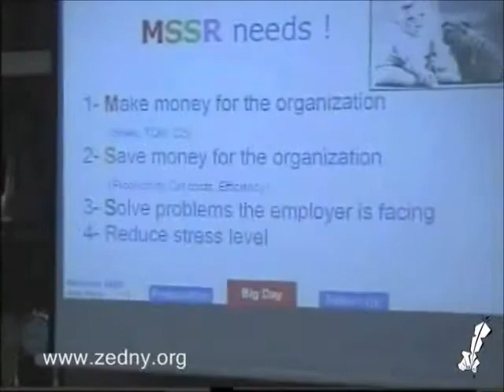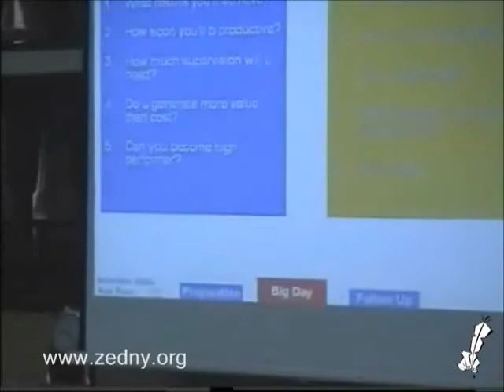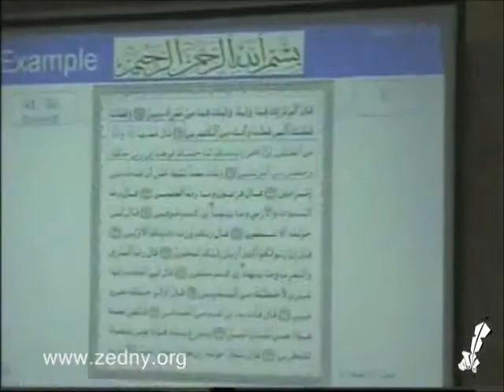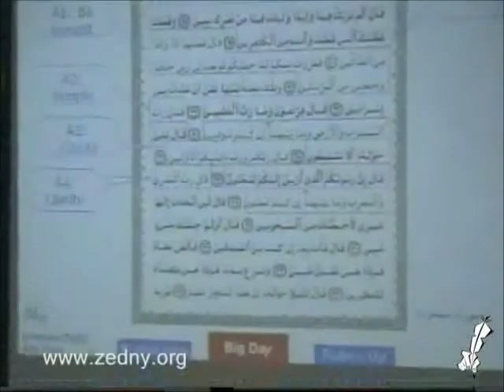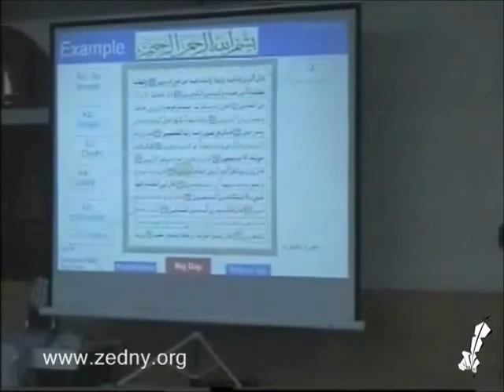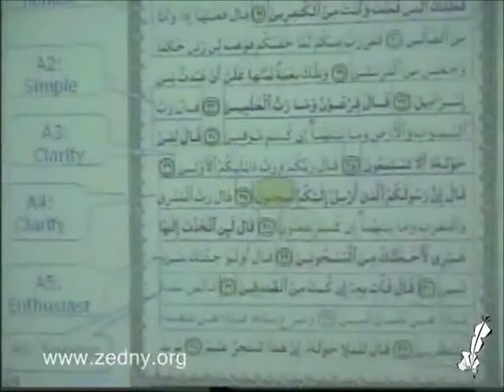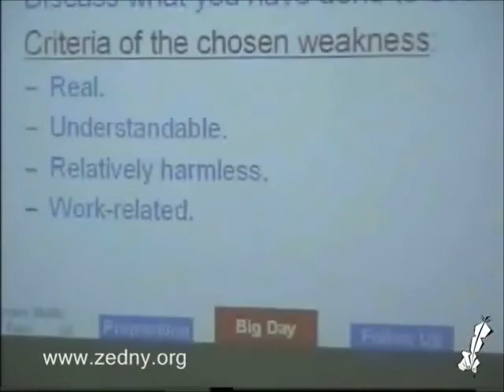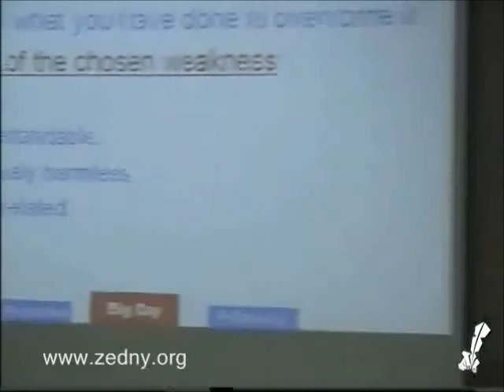Interviewing Skills | Part 5/6